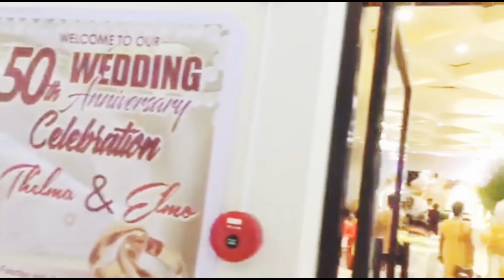hosting golden wedding anniversary💝🎙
Golden Wedding Anniversary
Mr and Mrs Elmo and Thelma Segovia